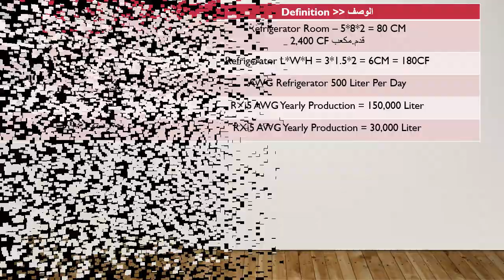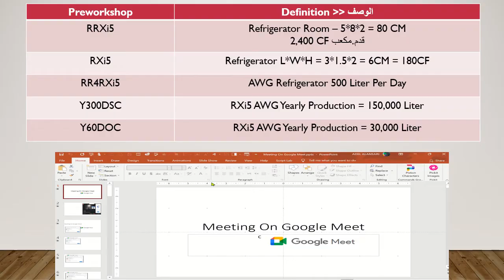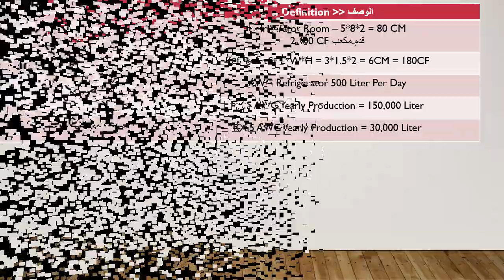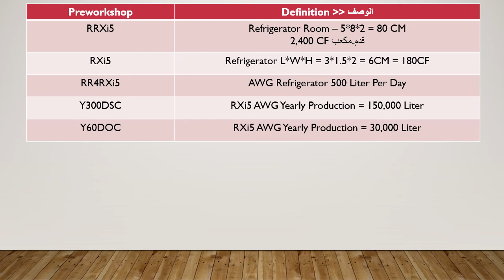Sarraj_SMEXi55200 Preworkshop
ورشة عمل
مع خبراء
في الاستثمارات
المربجة أكثر من
10 أضعاف خلال 5 سنواتر